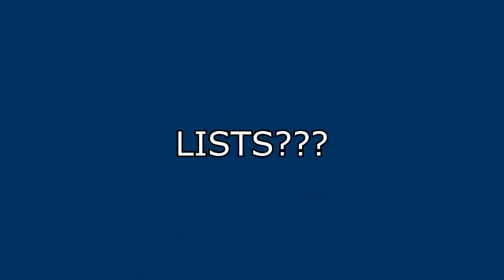Doggans.com Trailer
Made by my friend Charlie Callahan of RBG Productions as a reward for my pledge